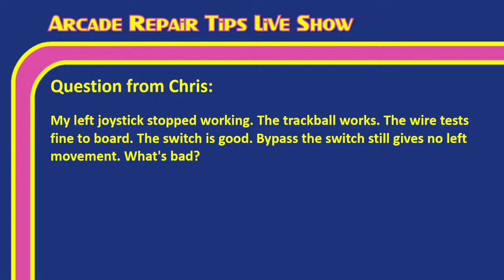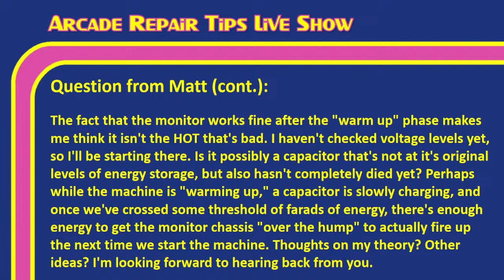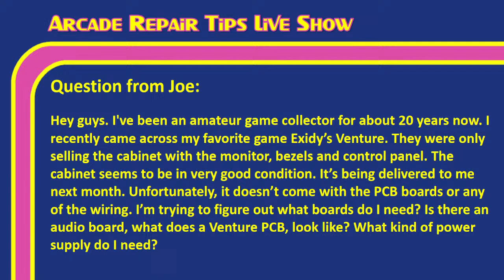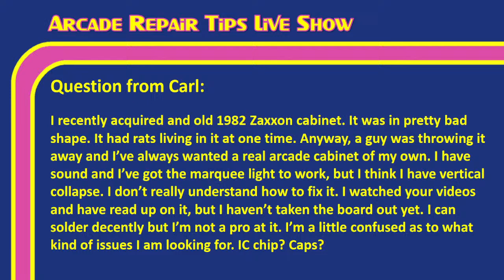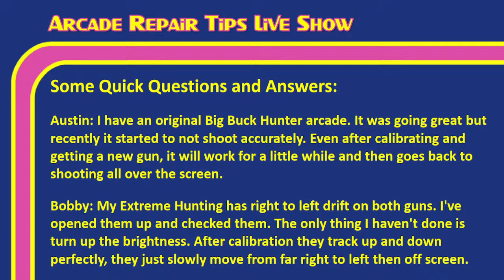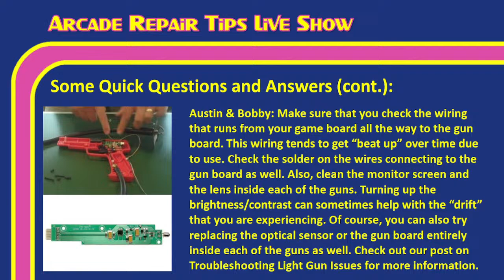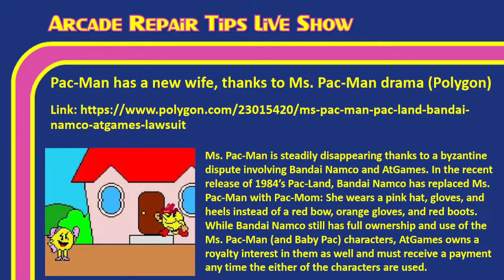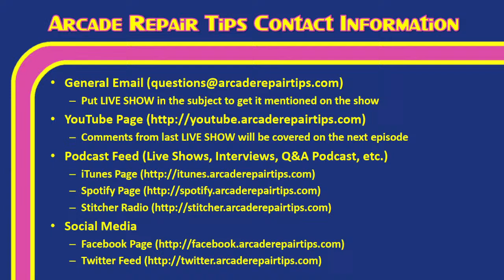Arcade Repair Tips - Live Show Episode 63 - Hunting Venture for Super Bugs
Welcome to the Arcade Repair Tips Live Show! In this episode, Tim Peterson and Jonathan Leung will discuss arcade repair, restoration, news, and more!

Tonight, I Will Dream About This $9,000 Digital Pinball Machine With a 55-Inch Screen (Gizmodo)

Pac-Man has a new wife, thanks to Ms. Pac-Man drama (Polygon)

Tetris arcade machine is world’s largest standing at 16 ft (Guinness World Records)

Arcade1Up Dragon’s Lair Cabinet Now Available For Pre-Order (Arcade1Up)

DO NOT BUY THIS - Amazon Blue Electrical Tape (Arcade Repair Tips FB Page)

After Show Links:
Wanna start investing? It's free and you'll get a free stock!

Want some free advertising for your YouTube channel? We're looking for people to submit short videos (10 minutes or less) about arcade related topics. If we like it, we'll use it during one of our Live Show episodes! Make sure you put a plug in for your channel so people will know where to find you. We look forward to seeing your submissions!